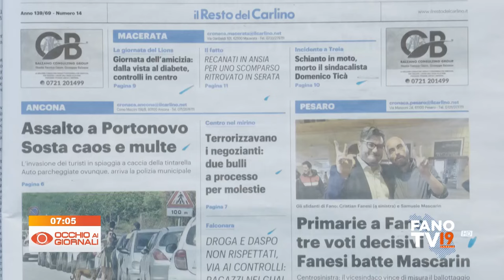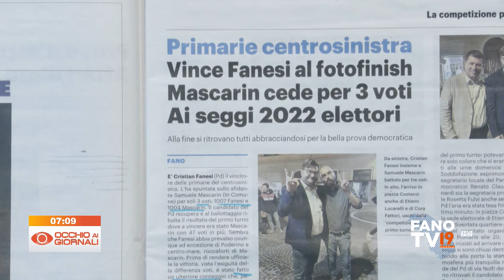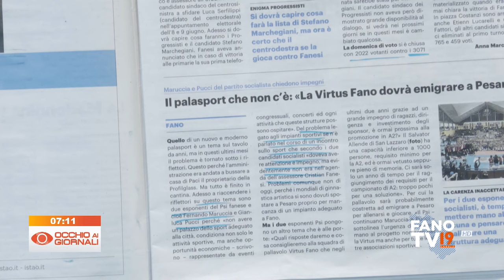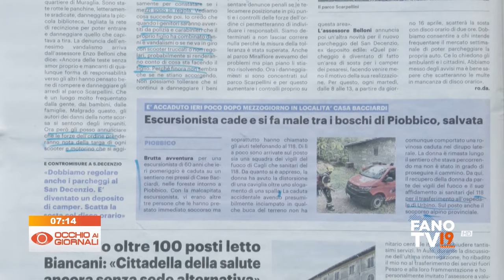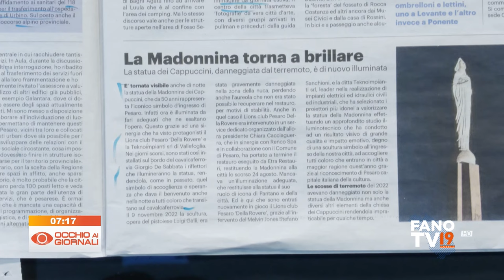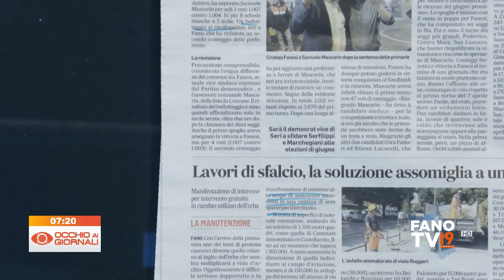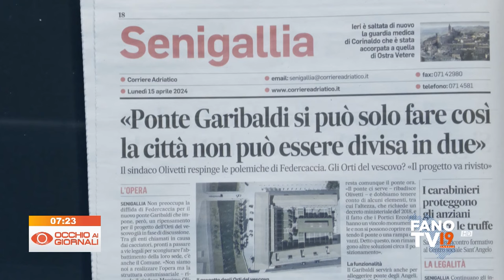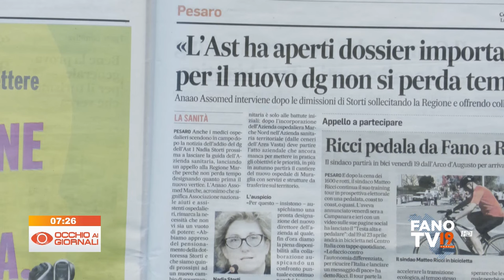Occhio ai Giornali 15 aprile 2024